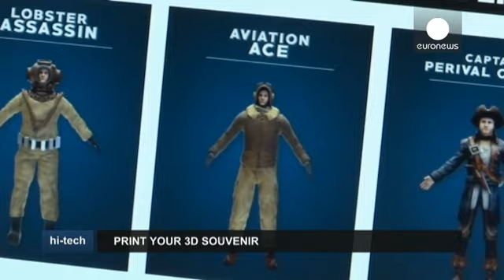ماسح ضوئي لطباعة تماثيل مصغرة - hi-tech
مهندسون استونيون طورا ماسحا ضوئيا جديا بيضوي الشكل ويعمل بتقنية الأبعاد الثلاثية،
الماسح الضوئي " لونا" يمكنه التقاط تفاصيل وجوه الأشخاص بدقة متناهية.
بعد تسجيل البيانات المتعلقة بهم، يمكن لطابعة ثلاثية الأبعاد تنفيذ تماثيل مصغرة لهم.
الماسح الضوئي يعمل منذ كانون الأول الماضي ويحظى بشعبية كبيرة، إلى حد الآن تم طبع حوالي مائتي تمثال بتقنية الأبعاد الثلاثية.

يقول تيمو  توكي، الرئيس التنفيذي ل شركة Wolfprint 3D:"ماسحاتنا الضوئية تمكن الزوار من تصوير وجوههم  ثم اختيار النموذج الذي يريدون أن يشب…